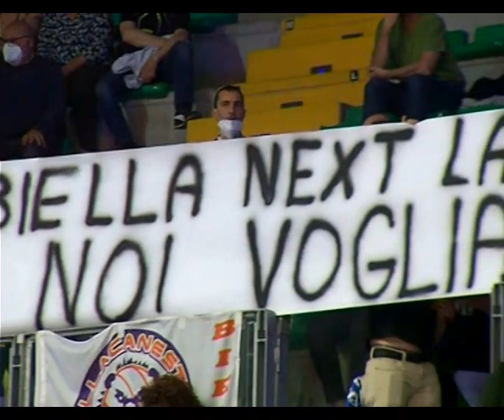I tifosi di Pallacanestro Biella attaccano Biella Next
Le fratture all’interno del basket in città si sono allargate in via definitiva.